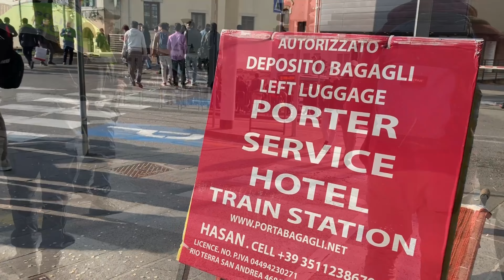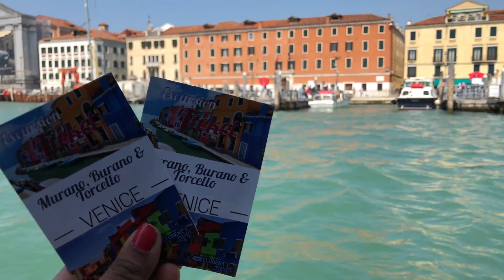Day 2 : The most ROMANTIC city of ITALY 😍|| City of Bridges and Canals || Kannada vlog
Hi friends,

Note: we went on trip was from our last summer 😍

If your new to my channel 😊
Welcome to HOLLAND ALLI KANNADA

My name is SHREYA RAKESH 👩🏻‍🦱
We live in The Netherlands ( Holland ) 🇳🇱
We do Kannada vlogs about everything, we see 😎

Bless us and be with us forever ❤️